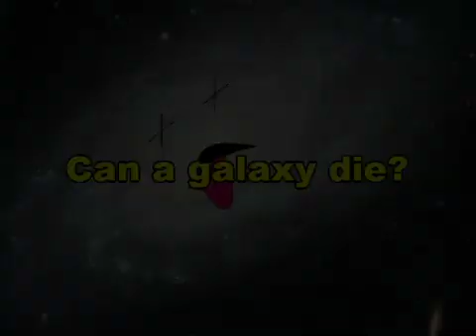Galaxiile pot "muri"?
Varoujan Gorjian de la Laboratorul Jet Propulsion al NASA ne prezintă două scenarii pe care le putem interpreta ca reprezantând dispariţii de galaxii.

Credit: "Ask an astronomer", NASA.